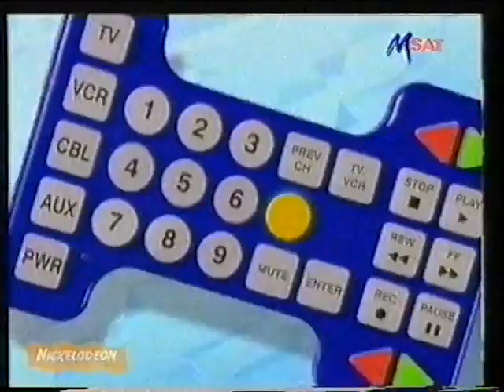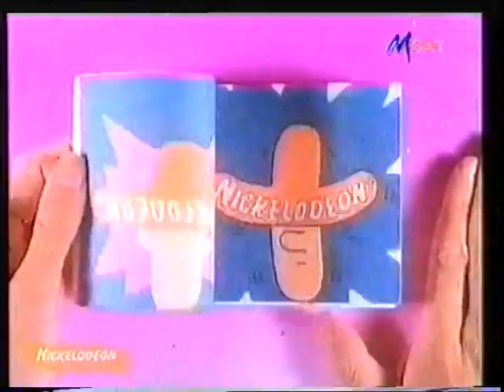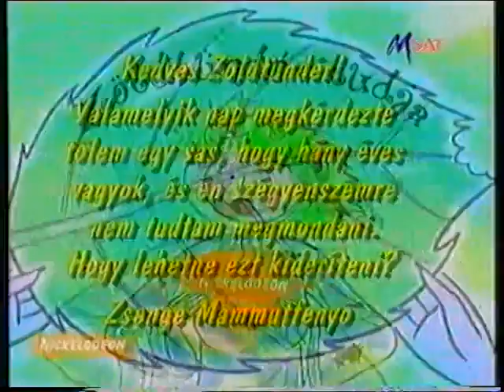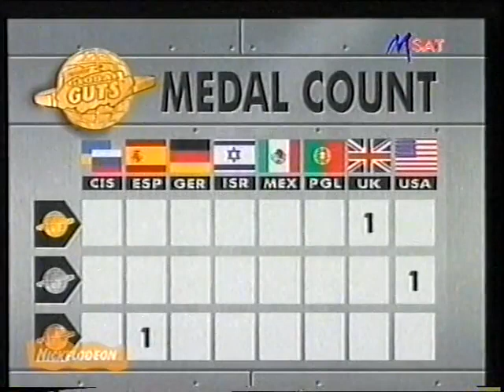Régi Nickelodeon / MSAT 1999 3/6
Magyar Nickelodeon az MSAT-on 1999-ből